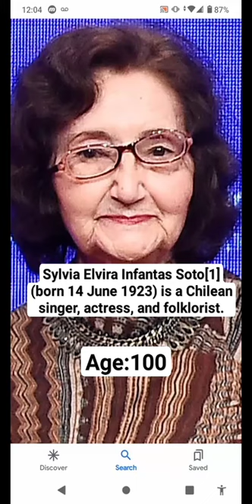Celebrity centenarians through history part #31 Silvia infantas